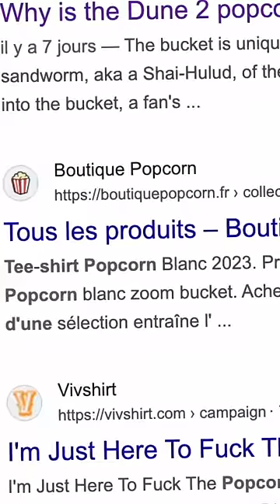DUNE me TERRIFIE (surtout ses fans)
Eh bah coucou les poti potes. C'est Etagere! Et comme d'hab, on vient discuter ensemble de quelque chose de catastrophique. Même plus forcément de l'animation. D'ailleurs, si tu lis ce texte qui apparaîtra à l'avenir sous toutes les vidéos, tu t'apperçevras probablement qu'il comporte tout un tas de mots clé. Genre au pif japon, cartoon, bd, comics, manga, dessin animé, france, français, vf, fr. Eh bah c'est parce que t'es en train de t'échiner à lire un truc uniquement destiné à optimiser des métadonnées, petit coquin. Autrement la vidéo, c'est jamais que de shitpost. Je crois vraiment que Youtube a été créé pour ça, pour le shitposting. Qu'il soit drôle ou pas d'ailleurs. J'aime bien les trucs qui tournent mal, les trucs dramatiques. Je crois que ça a un rapport avec les quelques années que j'ai passé à rien faire sur 4chan. J'apprécie les histoires qui impliquent qu'un fandom prenne feu, souvent pour rien. C'est à la fois terrifiant, toujours une surprise, et parfois un mystère. J'aime beaucoup ce type d'histoire. Ouais, je sais que ce petit texte est très long. Mais c'est une histoire de répéter des mots clés que je vous dit. Genre Twitter, X, Tumblr, 4chan, Reddit, même Wattpad, tiens. Vas-y, on va aussi lâcher fanfiction, tant qu'on est là. Storytelling aussi, ça fait bien, "storytelling".